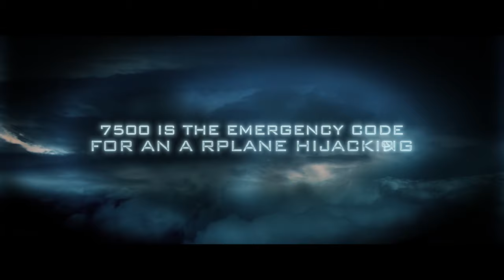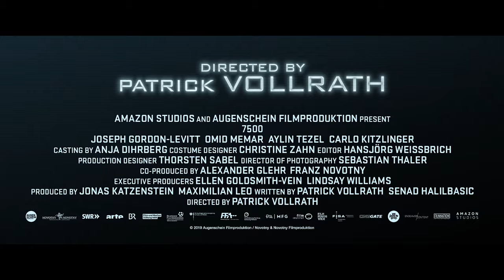7500 Official Trailer HD (2020) Joseph Gordon-Levitt, Thriller Movie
7500 (NEW 2020) Trailer HD

◾ Release Date : 19 June 2020 (USA)
◾ Starring : Omid Memar, Passar Hariky, Joseph Gordon-Levitt
◾ Directed By : Patrick Vollrath
◾ Genres : Drama, Thriller
◾ Plot : A pilot's aircraft is hijacked by terrorists.

Note : #7500 JosephGordonLevitt, FutureMovies Trailer | Courtesy of Amazon Studios.